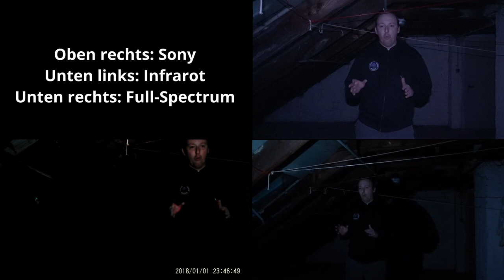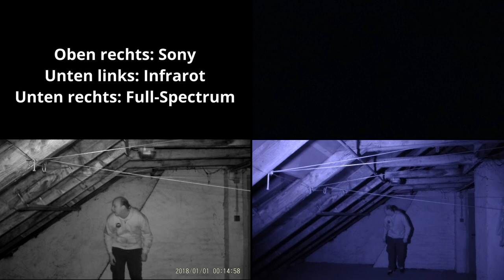Parapsychologische Geräte [017] - Phasm-Light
Heute geht es um das Phasm-Light. An sich ist es ein optisches Hilfsmittel um die Qualität der Videoaufnahmen zu verbessern, da wir mittels des Lichts verschiedene Lichtwellen- und stärken einstellen können.

So können wir z.B. IR-Licht emittieren und für die IR-Kamera den Raum komplett illuminieren, ohne dass wir es vor Ort selbst sehen. Dies ist wichtig, da viele Thesen davon ausgehen, dass sich Geister von Licht gestört fühlen, auch wenn die Aktenlage das so nicht bestätigen kann.

Des weiteren können wir mit Lichtspektren experimentieren, da diese Einfluss auf Gefühle haben können (rot wirkt bedrohliich, grün beruhigend usw.) und so auch eventuell auf das Verhalten von Entitäten Einfluss nehmen.

Wir zeigen euch den Vergleich von Sony, IR- und Fullspectrumkamera unter verschiedenen Lichtverhältnissen mit und ohne dem Phasm-Light.